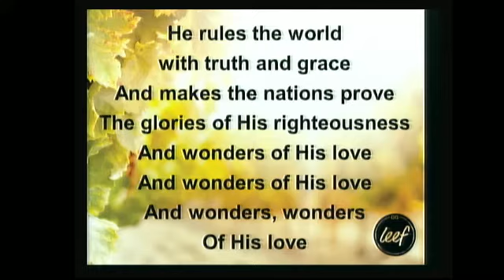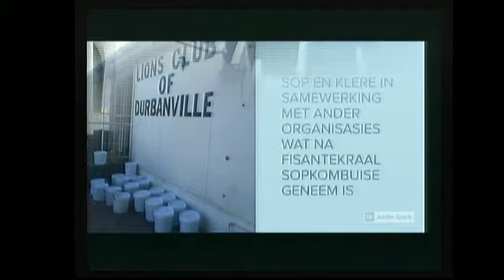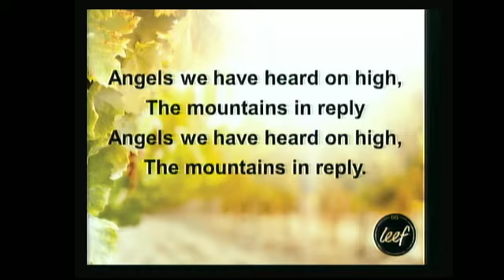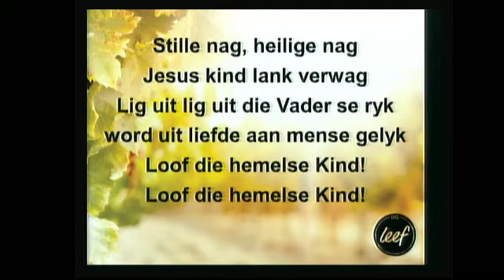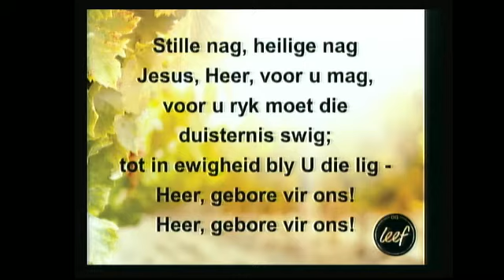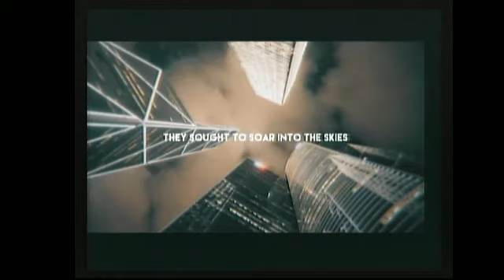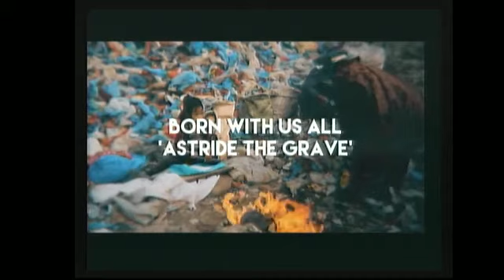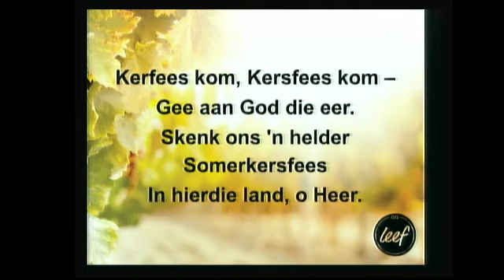Leefdiens 22 November 2020 - Dr. Tinus van Zyl